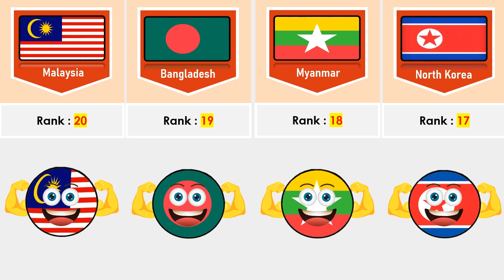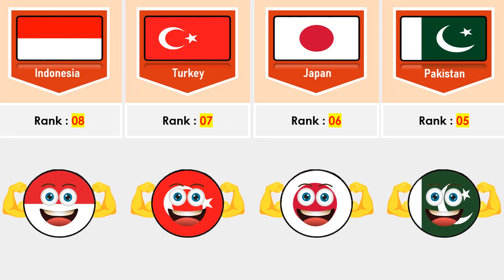Most Powerful Countries In Asia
In this video, Most Powerful Countries In Europe